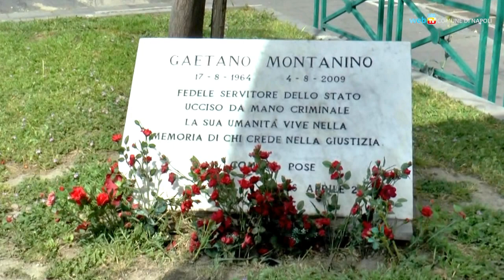Una festa a piazza del Carmine in ricordo di Gaetano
I ragazzi della zona di piazza del Carmine hanno animato una cerimonia pubblica in memoria di Gaetano Montanino, guardia giurata uccisa nel 2009 in piazza Mercato.